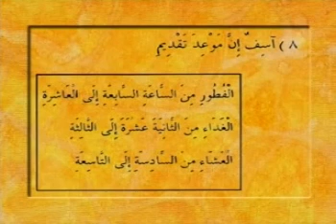03-Ücüncü konusma (Ders-4 - Arapca Ögreniyorum)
ALLAH ALLAH ALLAH Su'ud As-Shuraim Al-Sudais seytan Iman Din Kuran Islam Hz Muhammed Dua Hazreti Muhammed Cevsen ül Kebir Cevşen-ül Kebir Risale i Nur Said Nursi Bediuzzaman tesbihat Abdullah Yegin Abi Cantaci Necmi Abi Mehmed Kikinci Abi Dursun Ali Erzincanli Nihat Hatipoglu Mekkeden Ezan dini film filim din hz hüseyin kerbela mustafa Esma-ül Hüsna evliya evliyalar film türkce Shuraym As Sudays Hatim Duasi Kuran Ziyafeti Süleymaniye Camii Hafız Kerim MANSURİ Hafız Fethi MELİCİ
Hafız Abdurrahman SADİEN Dr. Halil İbrahim KUTLAY Hafız Abdulkadir ŞEHİTOĞLU Hafız Ahmet KARALI Hafız Yasir ABDUSSAMED Namaz Hocasi namaz namaz Abdulkadir Şehioğlu / Ali İmran 190 Kur'an Ziyafeti Seytul Enver / İbrahim -28 ALLAH ALLAH ALLAH Iman Din Kuran Islam Hz Muhammed Dua Hazreti Muhammed Cevsen ül Kebir Cevşen-ül Kebir Risale i Nur Said Nursi Bediuzzaman tesbihat ... all » Abdullah Yegin Abi Cantaci Necmi Abi Mehmed Kikinci Abi Dursun Ali Erzincanli Nihat Hatipoglu Mekkeden Ezan dini film filim din hz hüseyin kerbela mustafa Esma-ül Hüsna evliya evliyalar film türkce Shuraym As Sudays Hatim Duasi Kuran Ziyafeti Süleymaniye Camii Hafız Kerim MANSURİ Hafız Fethi MELİCİ ALLAH IN ISIMLERI ALLAH MAME
Hafız Abdurrahman SADİEN Dr. Halil İbrahim KUTLAY Hafız Abdulkadir ŞEHİTOĞLU Hafız Ahmet KARALI Hafız Yasir ABDUSSAMED Namaz Hocasi namaz namaz